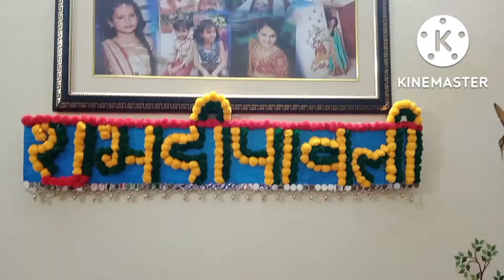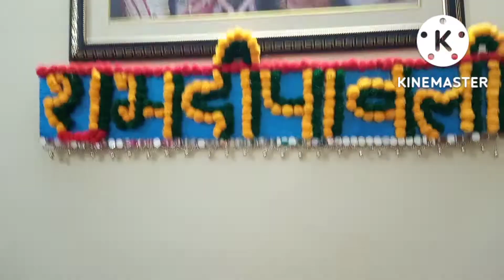happy dasharaDIY Shubh Diwali likha hua Toran bilkul hi Aasan tarike Se Ghar Mein fatafat banaen